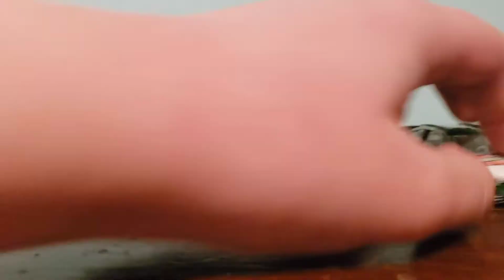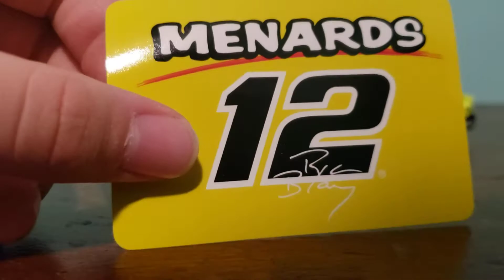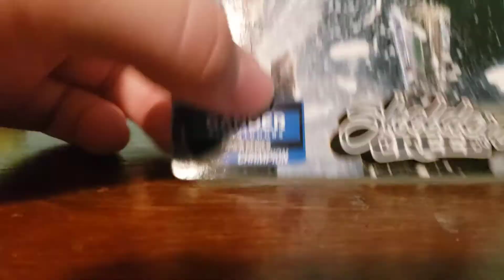Wave 4 Unboxing! | Unboxing Reviews Ep. 19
I unbox Wave 4 2021 from the Nascar Authentics!